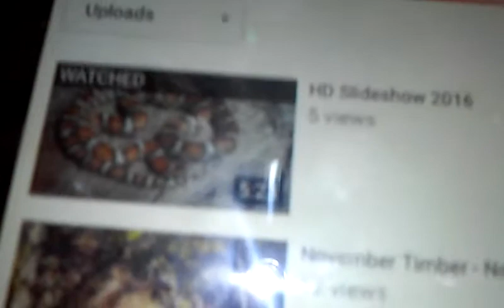Shoutout to Heavens herps.